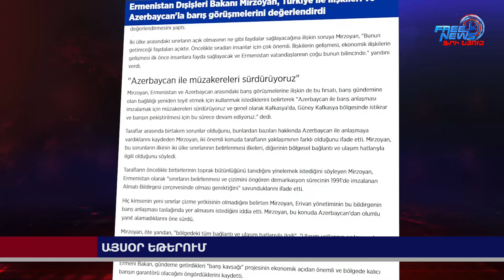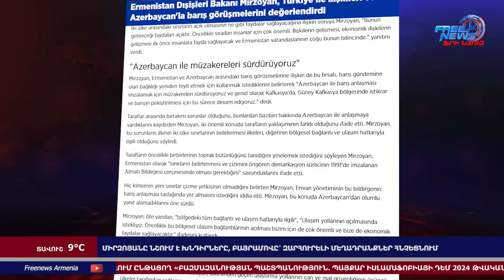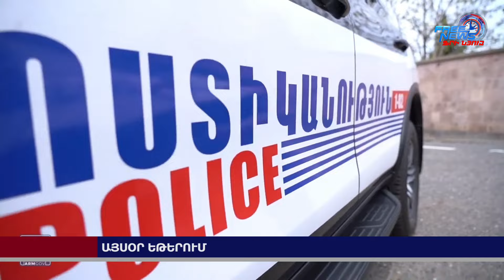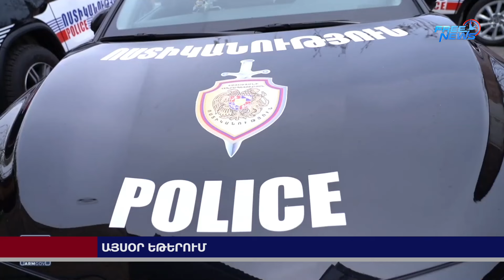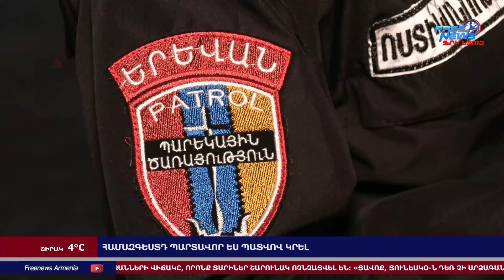ԱՄՆ դեսպանատունը զգուշացրել է Մոսկվայում հնարավոր ահաբեկչությունների մասին․ 08․03.24/19․30/